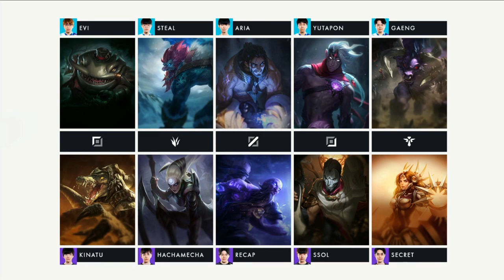[EN] LJL 2021 Summer Split Playoffs Round 2 Game 4 - Detention FocusMe vs Rascal Jester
Detention FocusMe(DFM) vs Rascal Jester(RJ)
Pick & Ban: 07:16
Game Start: 15:18
Post Game: 45:09